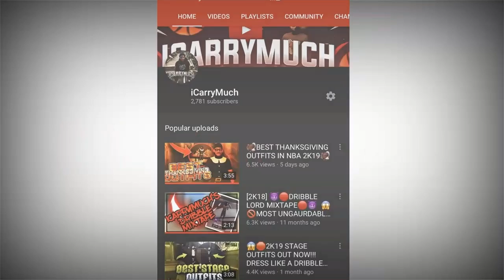BEST OUTFITS IN NBA 2K19😳🔥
iCarryMuch

INFAMOUS OUTFITS IN NBA 2k19

Durags in 2k19
best durags in 2k19

99 % OF PARK PLAYERS AVOID THIS COURT* RELASING MY DRIBBLE MOVES FINALLY..